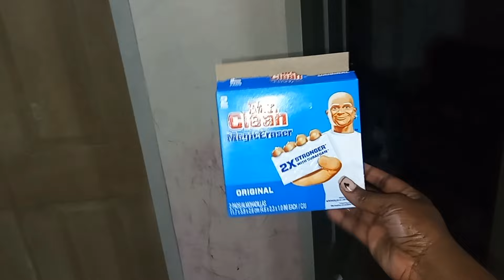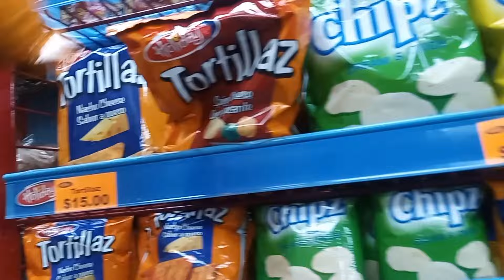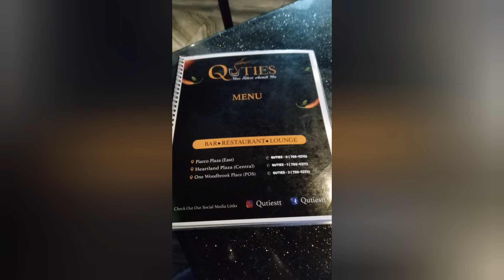Pizza Night With The Fam.